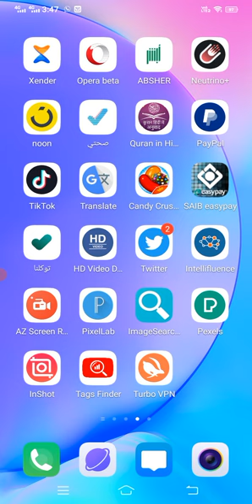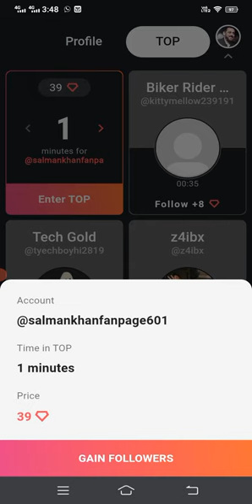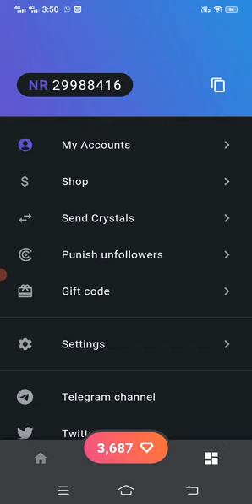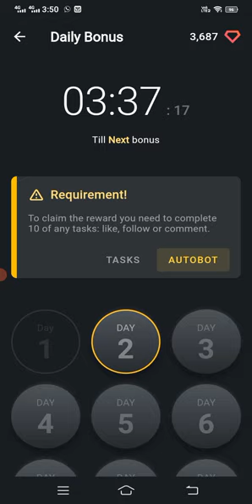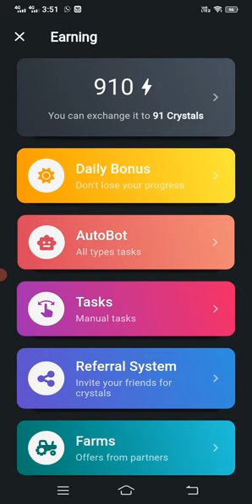neutrino+ se Instagram Follower kaise badhaye | How to increase instagram followers neutrino plus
Instagram Follower kaise badhaye neutrino+ se | How to increase instagram followers neutrino plus

NR29988416

instagram par follower kaise badhaye instagram followers kaise badhaye
Instagram par without login followers kaise badhaye increase instagram followers
without Login Instagram par real followers kaise badhaye
Instagram followers best trick in hindi
Instagram par followers kaise badhaye in hindi
Instagram par followers kaise badhaye
Wapesite

1) instagram followers kaise badhaye
2) how to increase instagram followers
3) instagram followers new trick
4) how to get unlimited followers on instagram
5) real followers kaise badhaye
6) instagram followers increase
7) Instagram par followers kaise badhaye
8) best app for instagram followers
9) instagram followers app
9) followers app
10) uk insta wala

🔵 Other Topics :-

instagram followers 2022 most followers on instagram 2022
instagram followers without login 2023
followers on instagram instagram me followers kaise badhaye
instagram unlimited followers increase
grow instagram followers unlimited followers on instagram
10k followers instagram

Also searched-
1.How to download neutrino plus updated version
2.how to download neutrino+ new app
3.how to use neutrino plus app
4.neutrino plus app se instagram followers kaise badhaye
5.neutrino+ unlimited coins earn trick